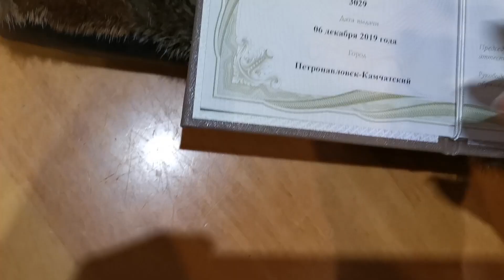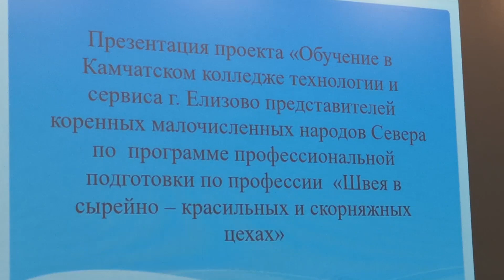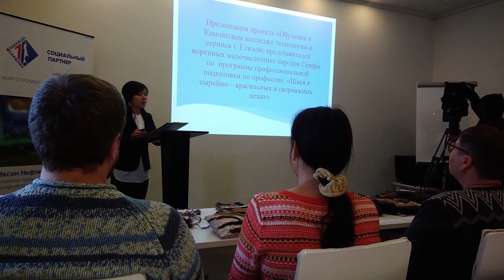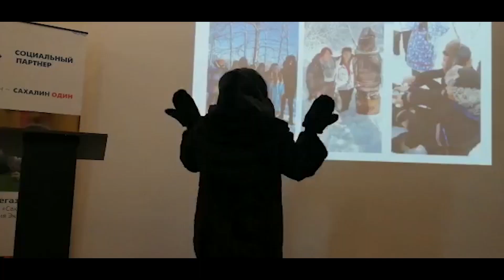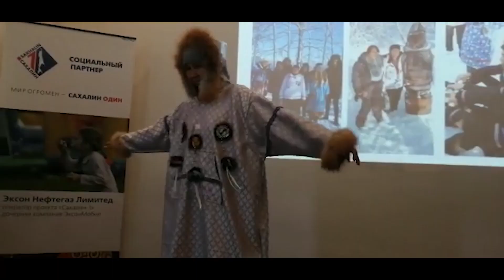Женя приехал с Камчатки. Меховые изделия.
Всем привет! Это видео совсем не о рыбалке , а про не большое событие в жизни малочисленных коренных жителей Сахалина. Показ меховых изделий, и меня пригласили на дефиле..